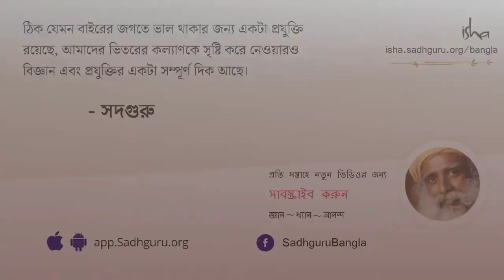আমরা সম্পর্ক কেন করতে চাই Sadhguru Bangla Volunteer